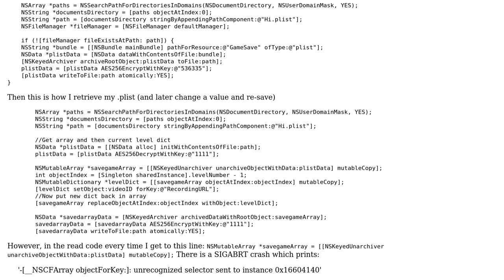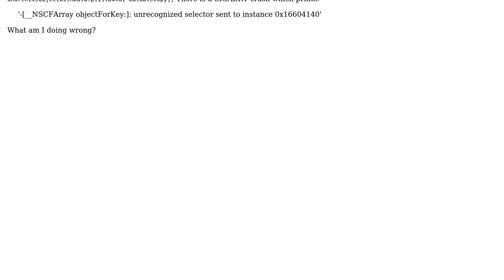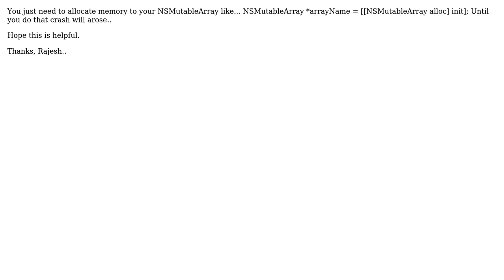NSCFArray objectForKey crash? (2 Solutions!!)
NSCFArray objectForKey crash?

With thanks & praise to God, and with thanks to the many people who have made this project possible! | Content (except music & images) licensed under CC BY-SA | Music | Images & others | With thanks to user SimplyKiwi user Rajesh user klcjr89 and the Stack Exchange Network Trademarks are property of their respective owners. You are responsible for your own actions.